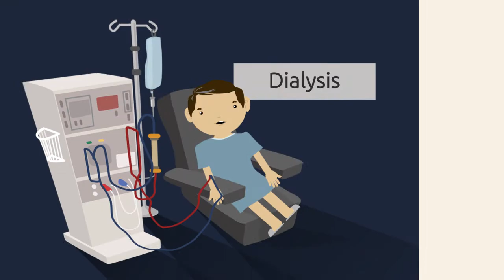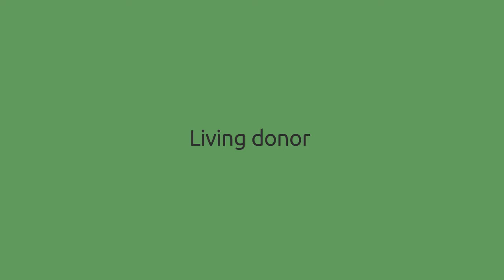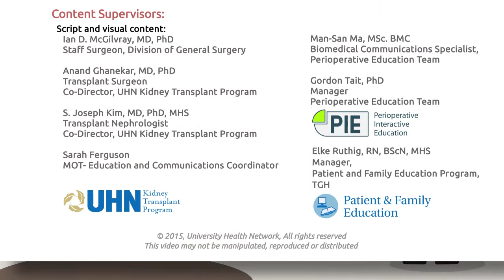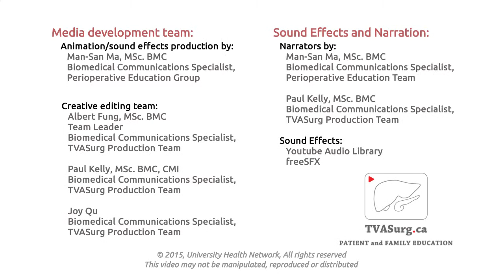Advantages of living donor kidney transplant